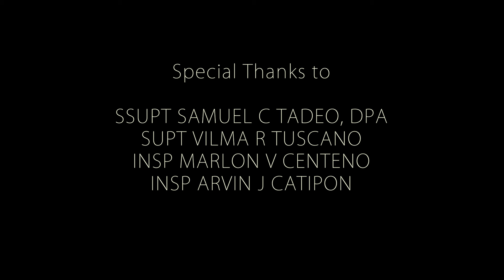PIS Xmas Edition reedit 1